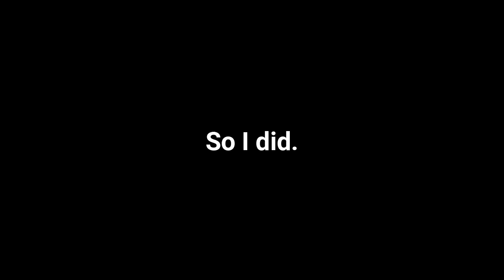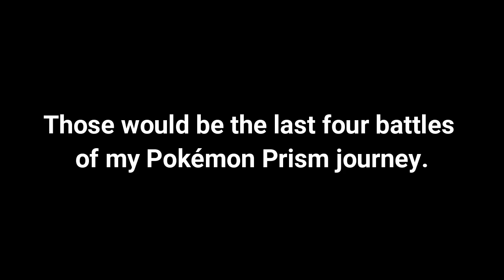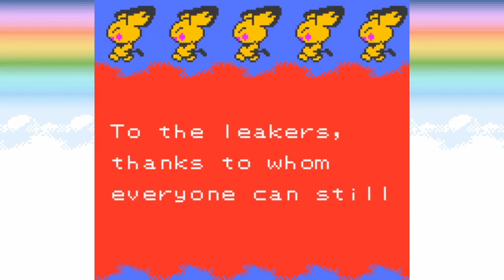THAT'S A WRAP! | Pokémon Prism - EP 32 (FINALE)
In the finale of Pokémon Prism, we defeat the Rijon League, after some temporary setbacks. Enjoy!
As I mentioned at the end of the video, I'll be taking a week off to test some other games and get ready for my next (far shorter) series. See you then!